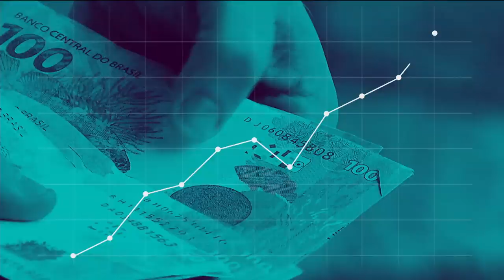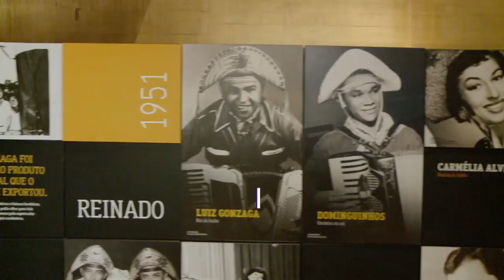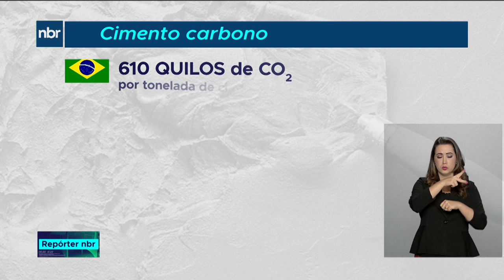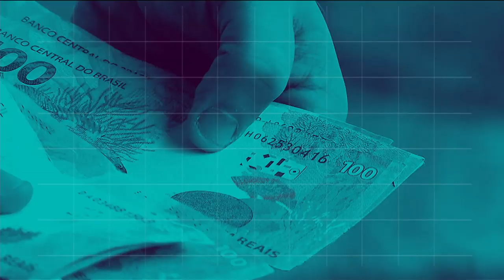Repórter NBR - 03 de abril de 2019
Presidente Bolsonaro retorna ao Brasil depois de visita a Israel, e diz que a prioridade para o país é a Reforma da Previdência. Veja também: Parceria entre governo e Banco Mundial deve impulsionar ambiente empresarial no país.